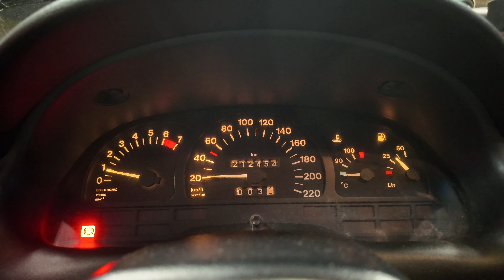asterka boża check 1.4 (specjal na 100 subów) Opel Astra F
Siema widzowie jeszcze raz dziękuję za 100 subów w tym filmie pokazuje atuty asterki i ogólnie ją. Wybaczcie za małą ilość emocji na filmie ale jestem lekko apatyczny ostatnimi dniami ale jak miam okazje to musiałem nagrać joł joł jak coś asterka jest w wersji specjalnej Sunshine dlatego jest przedliftowa z poliftową budą i ma airbagi i szyber pozdrawiam